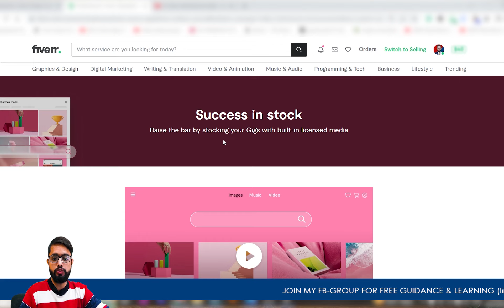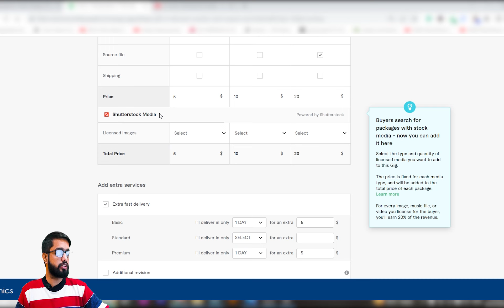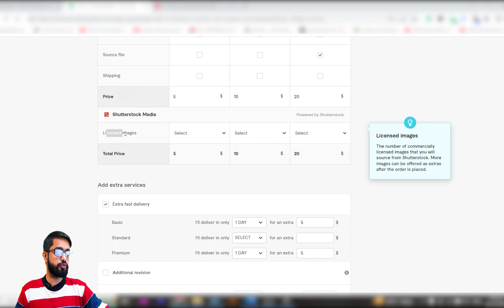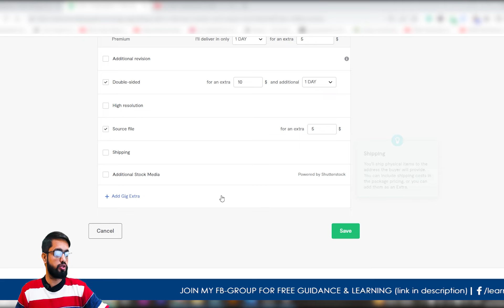Fiverr Shutterstock Media Update | Earn More by adding Shutterstock to your Gigs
Today I will cover (Fiverr Shutterstock Media Update | Earn More by adding Shutterstock to your Gigs | Fiverr Update).

Hello, Viewers! My name is Muhammad Waqas Javed and welcome to another video of wikugraphics. If you are working on Fiverr and have received a notification saying that earn more by adding shutterstock to your gigs, don't worry I will explain you everything that what it actually means and how you can increase your earning using this feature. You need to update your gigs and can enable this feature. I have recorded a detailed video on this topic. This Video also Covers all topics mentioned below: shutterstock media in fiverr, make money on fiverr, fiverr gigs, earn money online, fiverr tips and tricks, how to make money on fiverr, fiverr shutterstock media, fiverr new update, how to make money online, fiverr shutterstock update, fiverr shutterstock, earn money on fiverr, fiverr latest update, shutterstock and fiverr

Do comment if you need any further guidance/help or want me to create videos on other topics.